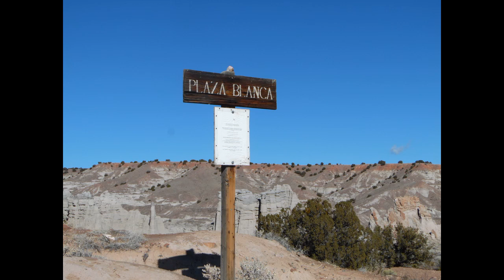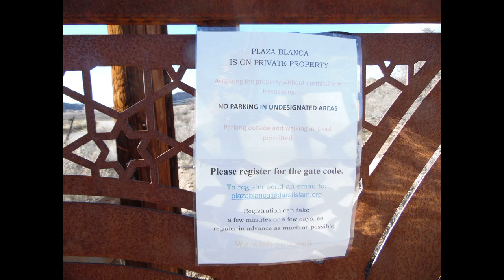((Lets go hiking with Williebob)) Hiking Plaza Blanca 12 25 2023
Hiking New Mexico This is just a slideshow I use two cameras one for video & One for photos There are thing that are hard to capture in a video Enjoy my badlands & HAPPY TRAILS